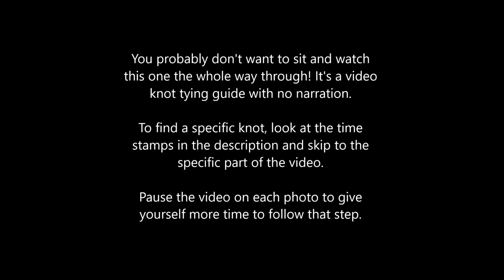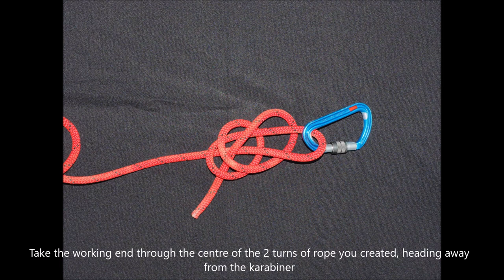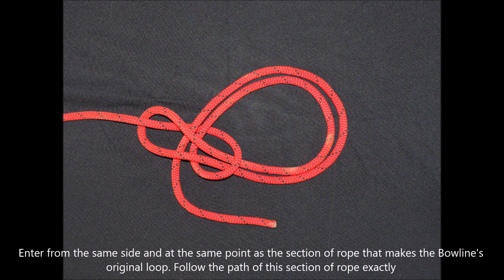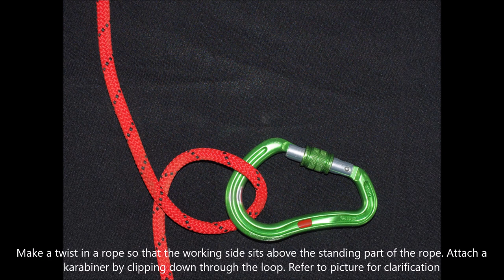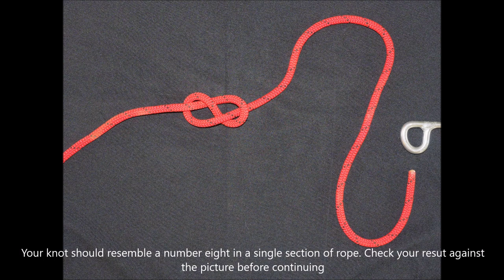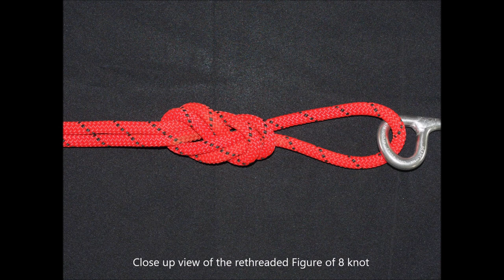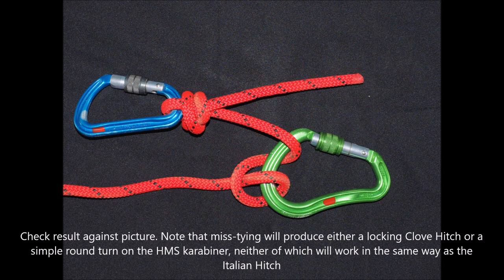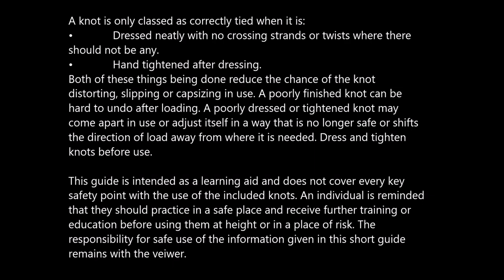Common Knots Used in Caving - A Video Guide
READ DESCRIPTION BEFORE WATCHING!

You probably don't want to sit and watch this one the whole way through! It's a video knot tying guide with no narration.

To find a specific knot, look at the time stamps in the description and skip to the specific part of the video.

Pause the video on each photo to give yourself more time to follow that step.

Time codes:
Alpine Butterfly   0:22
Barrel Knot   1:10
Bowline   2:00
Bowline on the Bight (rethreaded)   03:05
Bowline on the Bight   03:55
Clove Hitch   05:00
Figure of Eight on the Bight   05:50
Figure of Eight (rethreaded)   06:25
Figure of Eight “Bunny Ears”   07:45
Italian Hitch   08:45
Overhand on the Bight   09:15
Stopper Knot   09:50
DISCLAIMER   10:35

Any views expressed in these video guides are my own unless stated otherwise.

Use of these video coaching guides should be as part of a training programme and they should not be taken to be an exhaustive training resource as many topics cannot be covered fully. There will be other safety factors to consider with any technique and item of equipment, so you should seek proper training, read all manufacturer’s information and practice in a safe and controlled environment prior to relying on any of the skills or equipment demonstrated in these videos.